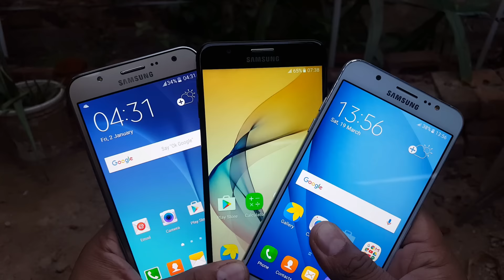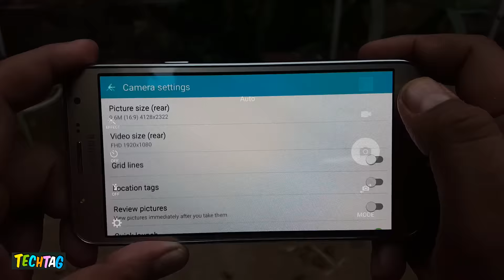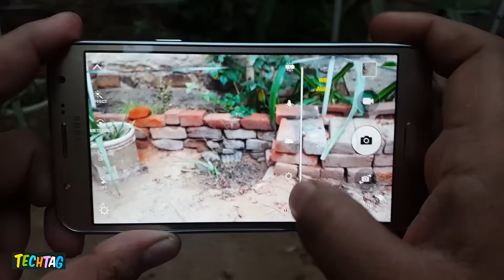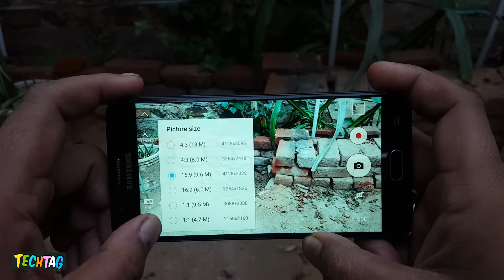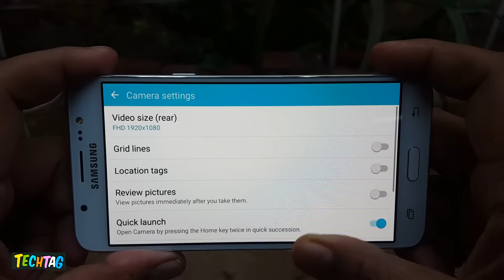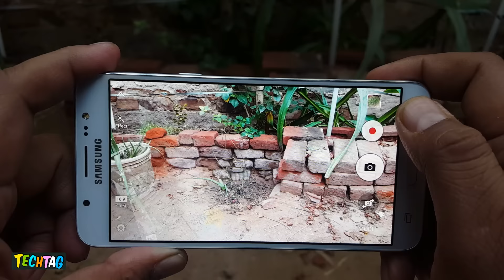Samsung J7 Prime vs J7 2016 vs J7 4G Camera Comparison | Best Camera Comparison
three different mobiles from samsung and here is a quick comparison of all these camera phones...